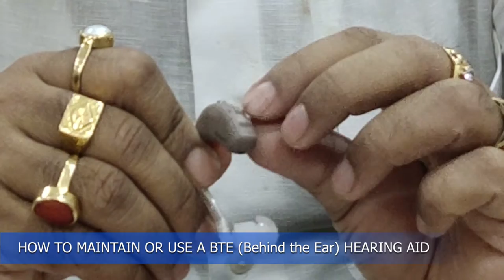Maintenance of a BTE (Behind the Ear) Hearing Aid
how to maintain or use a BTE hearing aid